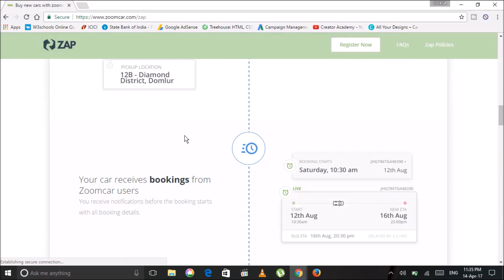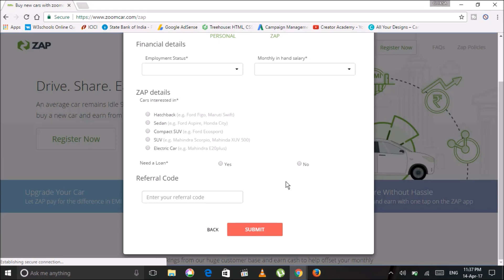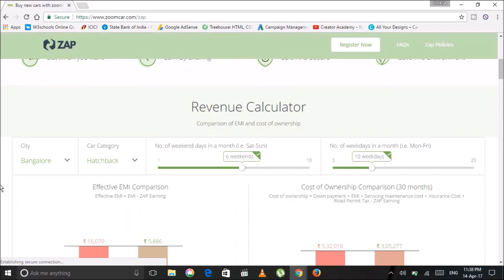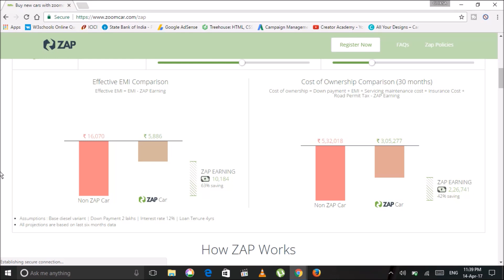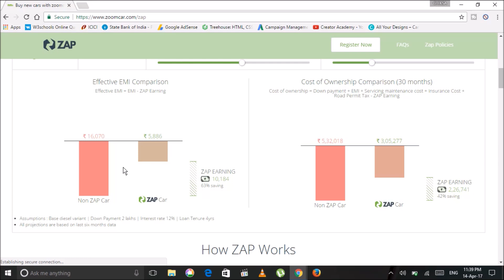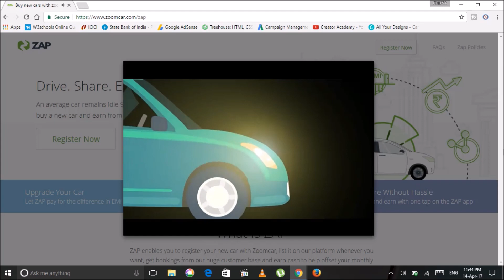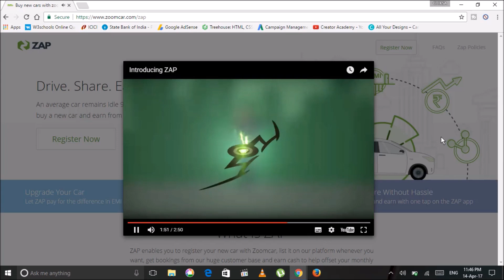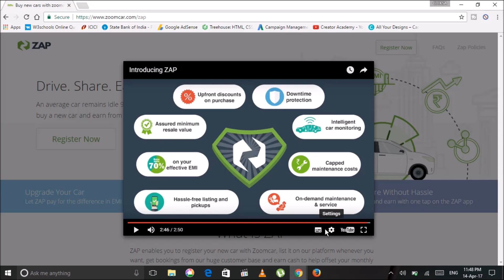Now buy your dream car and let the car pay the emi's itself ZAP ( Zoomcar associate program )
Signup using this reference code N get more benefits like joining bonus or free credits.
The reference code is :-  MzgzMTAy

In this video you guys will know about ZAP zoomcar associate program in detail. in which you can buy a new car and associate it with this platform to earn money and let the car pay the emi's itself.

Links for Gears I use for making my videos are as follows:-
Amazon.in
EOS 1300D
Memory Card

Flipkart.com
EOS 1300D
Memory Card